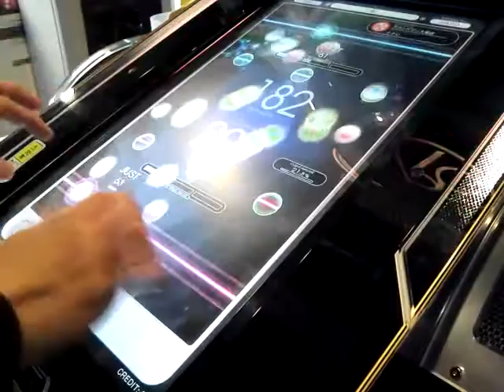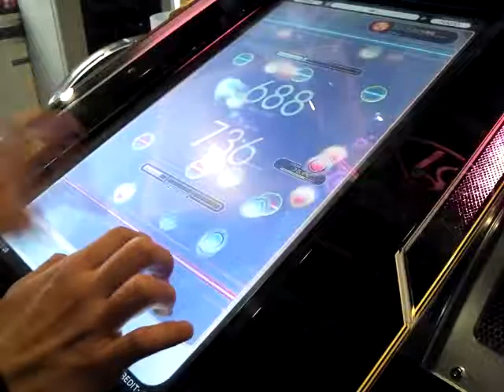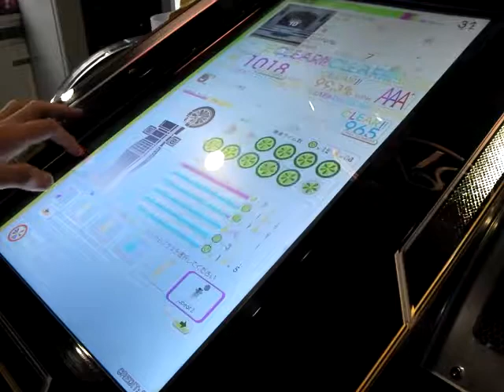REFLEC BEAT limelight －踏－(HARD)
AAA+&FC 1018点 AR99.3%
Player：SHACHI

GREAT4でいけそうやったのに・・・